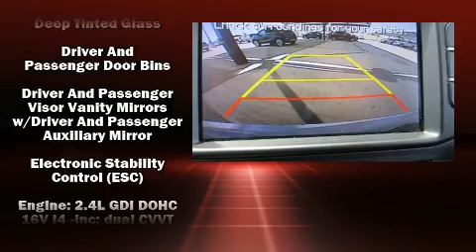2017 Kia Sportage LX in El Paso, TX 79922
Shamaley Buick GMC
955 Crockett Way

Introducing the 2017 Kia Sportage. With just over 40,000 miles on the odometer, this 4 door sport utility vehicle prioritizes comfort, safety and convenience. It features all-wheel drive versatility, an automatic transmission, and a 2.4 liter 4 cylinder engine. Kia prioritized comfort and style by including: a rear window wiper, a trip computer, fully automatic headlights, tilt steering wheel, power door mirrors, cruise control, and air conditioning. Kia ensures the safety and security of its passengers with equipment such as: head curtain airbags, front side impact airbags, traction control, brake assist, a security system, and 4 wheel disc brakes with ABS. For added security, dynamic Stability Control supplements the drivetrain. A Carfax history report indicates just one previous owner. We pride ourselves in consistently exceeding our customer's expectations. Please don't hesitate to give us a call.